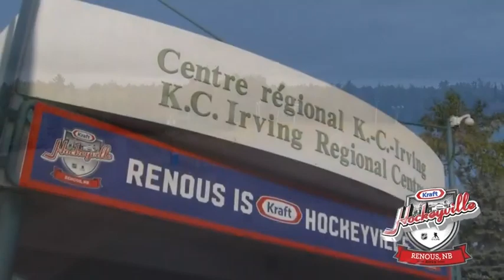PS Panthers vs Canadiens Sep 18, 2019